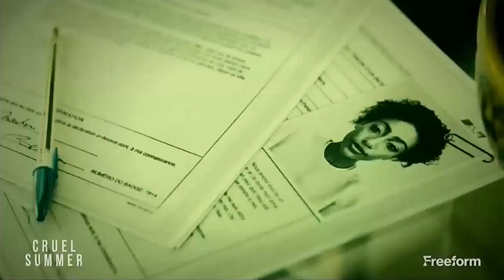Cruel Summer 2x06 Promo The Plunge HD